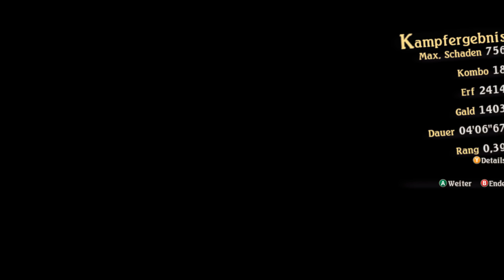Tales of Zestiria: Rose' wahre Stärke #32 | Let's Play [DEUTSCH]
Let's Play Tales of Zestiria mit zaaap! [DEUTSCH]
⭐ Kaufe Tales of Zestiria für PS4

Halte fest an dem, wofür du kämpfst!

In einer Welt, die zerrissen ist vom Krieg zwischen zwei mächtigen, um die Vorherrschaft kämpfenden Nationen, nimmst du die Bürde des Hirten auf dich und kämpfst gegen die Dunkelheit der Menschheit, um deine Welt vor Bosheit zu schützen und Menschen und Seraphim wieder zusammenzubringen.
Zusammen mit Lailah, der Dame vom See, die über die Heilige Klinge wacht, und seinem besten Freund Mikleo wird Sorey bald bemerken, dass eine mächtige Kraft im Schatten heranwächst.

4 Festplatten:
1x SSD von Samsung 256GB für Windows
1x SSD von Samsung 500GB für 4k Aufnahmen
1x HDD 3TB
1x HDD 1TB nur für Aufnahmen

Mein Zubehör:
Monitor: Acer Predator XB1 32"
2ter Monitor: Acer GD245HQ 23"